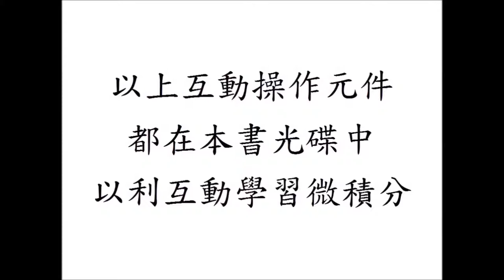互動及視覺微積分 Interactive and Visual Calculus：積分的幾何意義